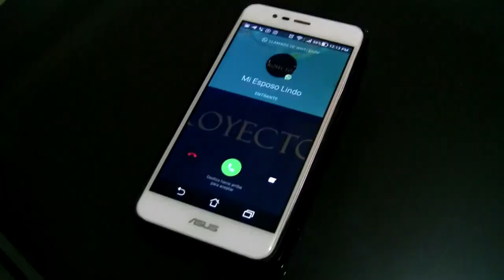No es romántico - Proyecto 7 - P1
¿Por qué se ha perdido el romanticismo en las relaciones de pareja? culpa de la mujer o el hombre? ♀♂ danos tu opinión aqui en los comentarios ↓↓↓↓
en PROYECTO 7, Tú opinión siempre será MUY IMPORTANTE para nosotros!!! Además, podrás conocer cómo piensan en otros países. Estaremos desde Francia, Chile, Argentina, Colombia y próximamente se suman otros!! Porque somos Proyecto 7 …. Sin Fronteras… No te lo pierdas este lunes 24 a través de IGTV Y de @siguemetv con la producción y dirección de Julio Díaz @jcproductor.